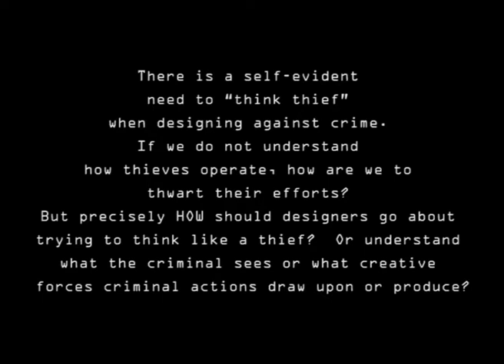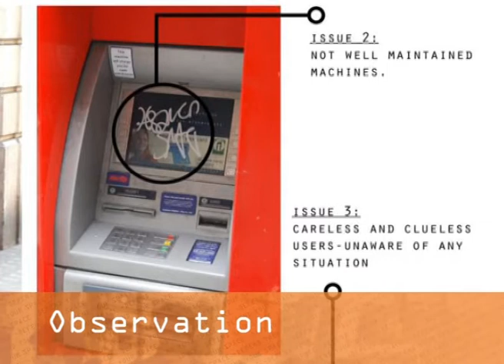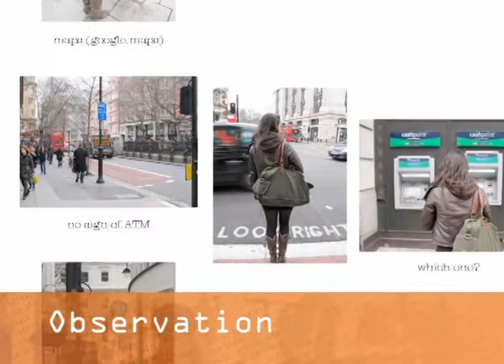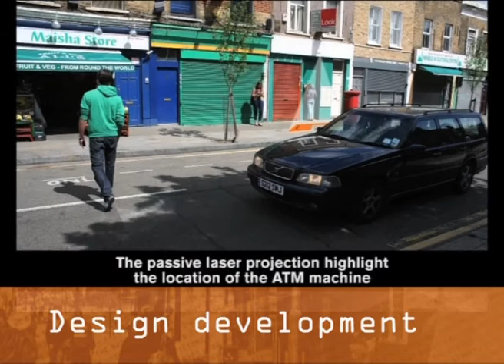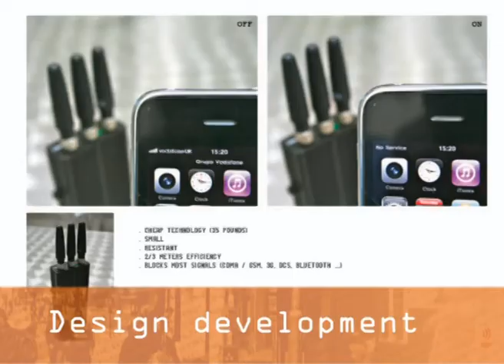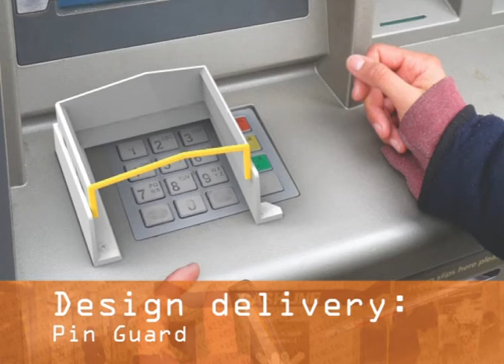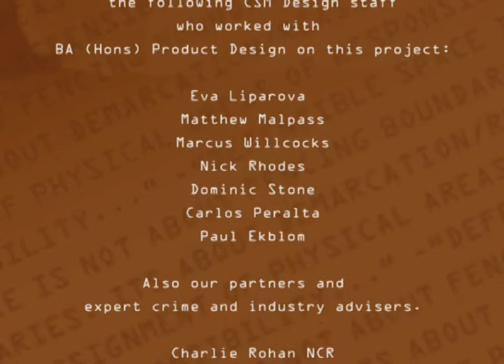ATM Design Process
Design Against ATM Crime Exhibition at Central Saint Martins College of Art and Design 16/06/2011 to 21/06/2011